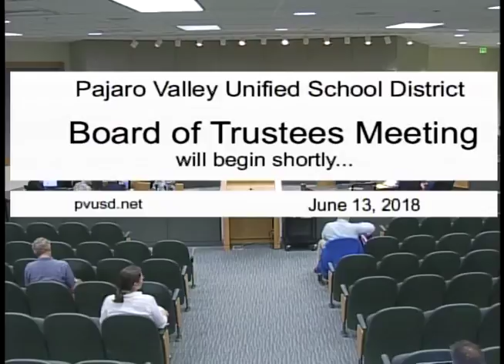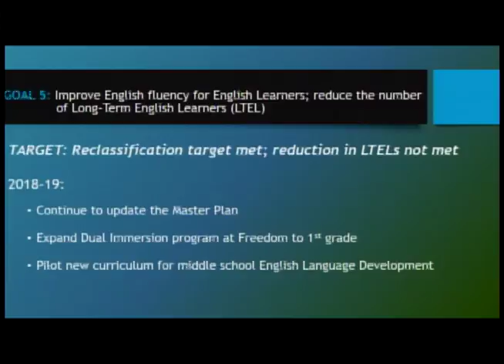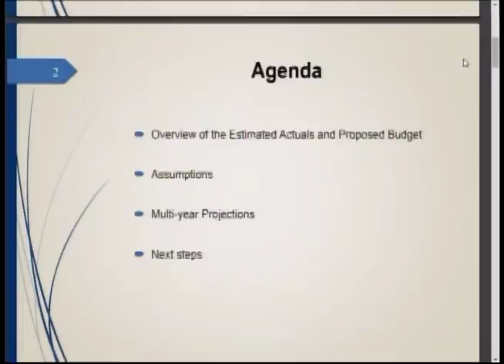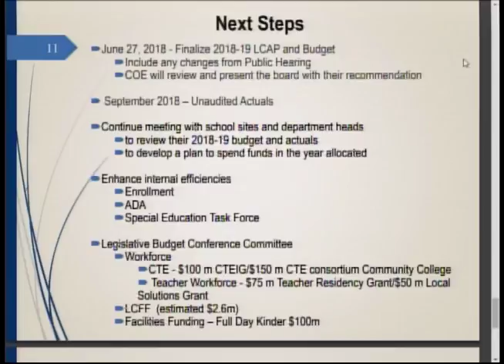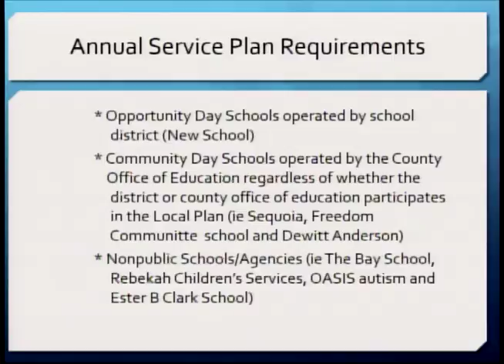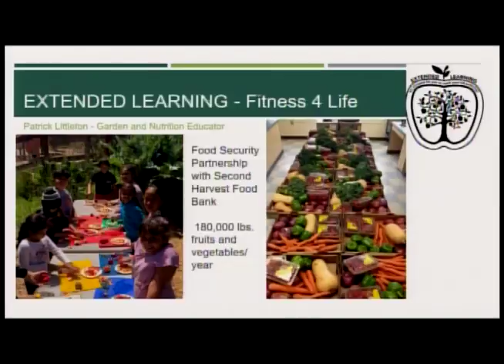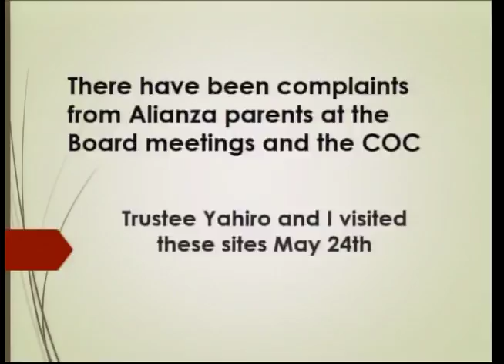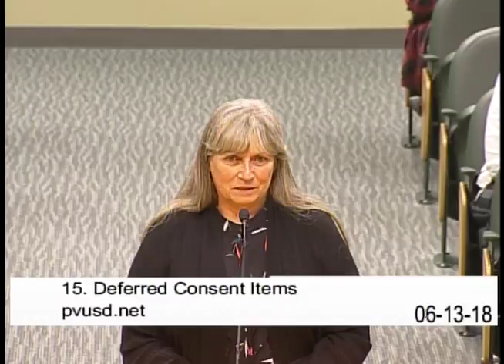Pajaro Valley Unified School District 06/13/18